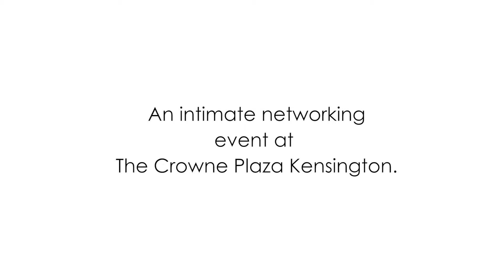Wonderful Communications Networking Event - Crowne Plaza Kensington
Wonderful Communications Networking Event - Crowne Plaza Kensington.  An opportunity for like minded professionals to come together to meet, greet and network whilst enjoying the splendour of the Crowne Plaza Hotel Kensington London.